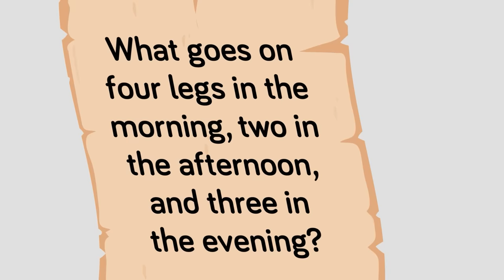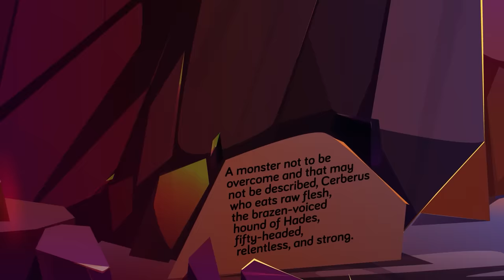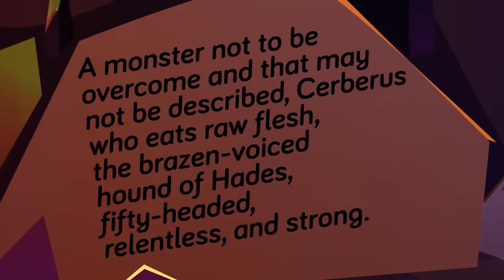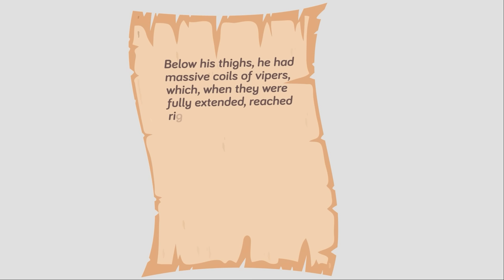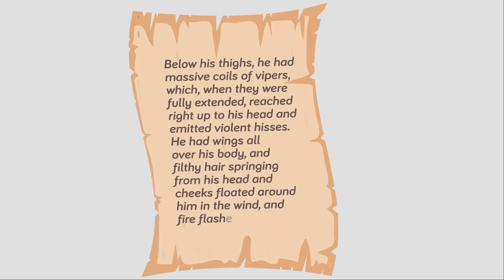Most Terrifying Greek Monsters (Ranked)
Get your sword and shield ready, and I hope Athena and fortune are on your side today, because we're coming face to face with some of the most terrifying monsters in all of Greek mythology! And we can't guarantee you will make it out alive!